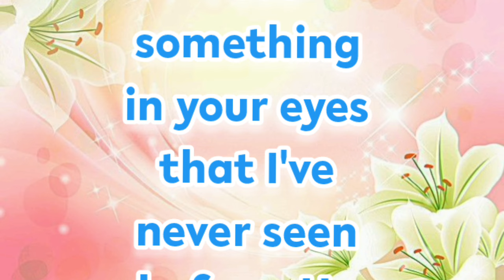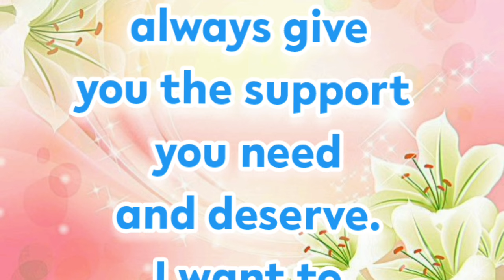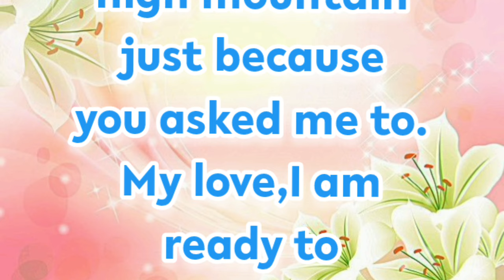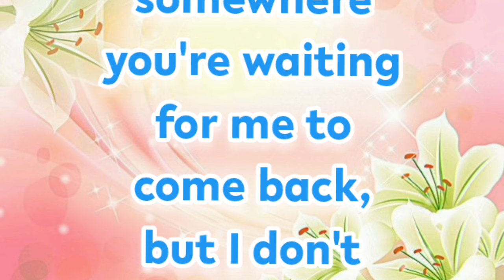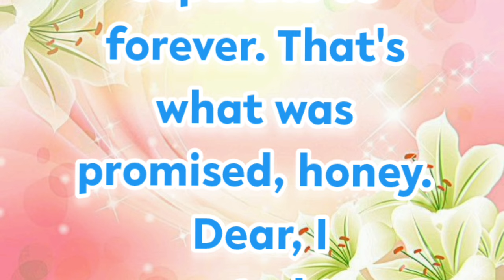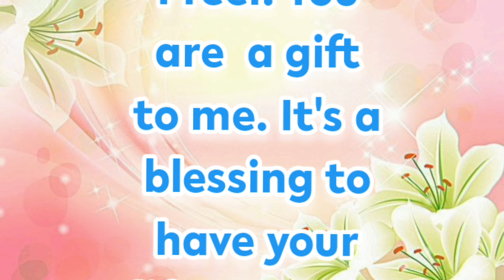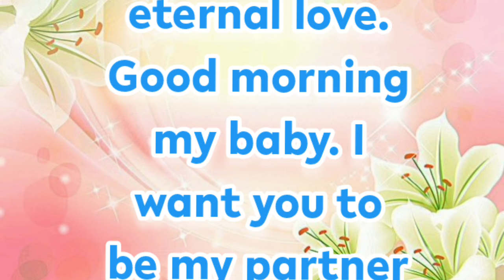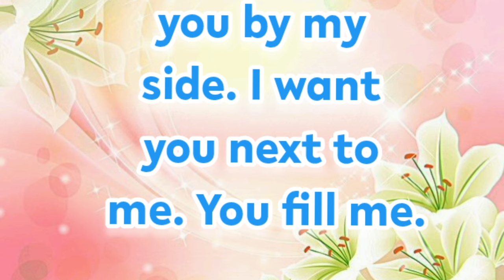New Fazza Poems | Your Eyes | Sheikh Hamdan Poetry |Crown Prince of Dubai Prince Fazza Poem 2024